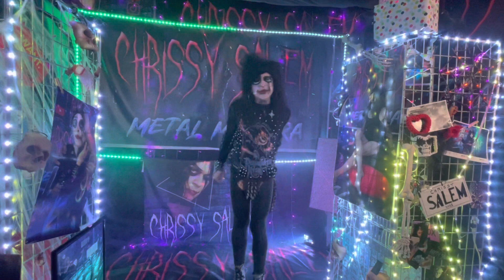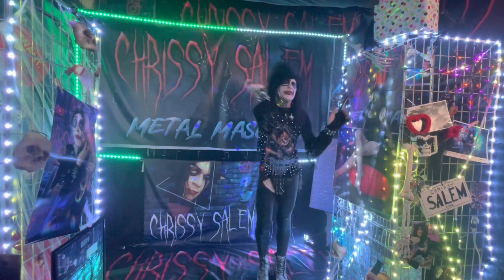My Turn To Fly-Unchained-Van Halen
Classic feel great now big hair big fun Metal with a positively powerful message !

Is something stopping you from pursuing your purpose? Leave a comment 😀

Thanks for sharing your time with me.

Chrissy 💋

Grab an official hoodie here to show your commitment to purpose ! Killer break through walls design 🔥

Chrissy Salem Metal Mascara does not own any of the artists song clips or lyrics.